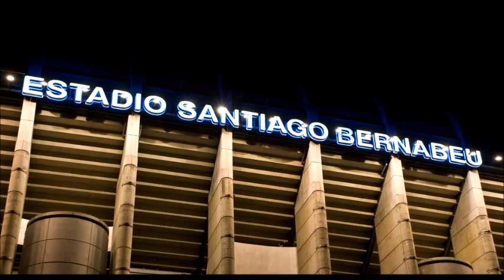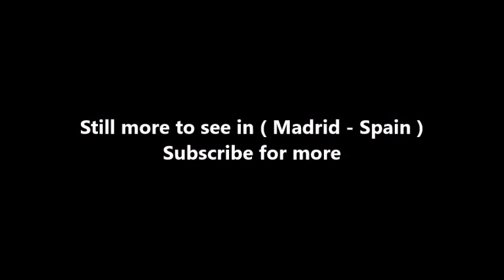Places to see in ( Madrid - Spain ) Estadio Santiago Bernabeu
The Santiago Bernabéu Stadium, is the home stadium of Real Madrid since its completion in 1947, with a current seating capacity of 81,044. Santiago Bernabéu is one of the world's most famous and prestigious football venues.

It has hosted the European Cup/Champions League final on four occasions: in 1957, 1969, 1980 and 2010. The final matches for the 1964 European Nations' Cup and the 1982 FIFA World Cup, were also held at the Bernabéu, thus making it the first stadium in Europe to host both a UEFA European Championship and a FIFA World Cup final.

The 400 million euro project is supposed to start in summer of 2017. The capacity will not be increased, it will remain at 81000 seats. It is still unknown what will be the name of the stadium, as it will change due to the sponsorship agreement. The stadium will grow 10 meters in height and the roof will be added. The work is expected to last 3 years and the stadium is aimed to be finished at the beginning of season 2020/2021.

The stadium is located in the district of Chamartín of Madrid. It occupies the block bounded by the Paseo de la Castellana and the streets of Concha Espina, Padre Damián, and Rafael Salgado. Nearest subway station is Santiago Bernabéu on the Line 10. The stadium is served by its own metro station along the Line 10 called Santiago Bernabéu. It is also served by bus routes 14, 27, 40, 43, 120, 147 and 150. The stadium is 8.2 miles (13.2 km) away from Barajas International Airport.